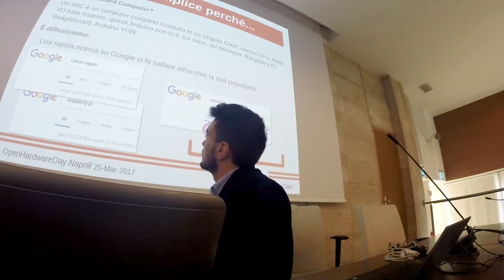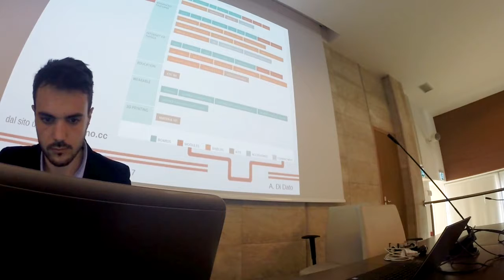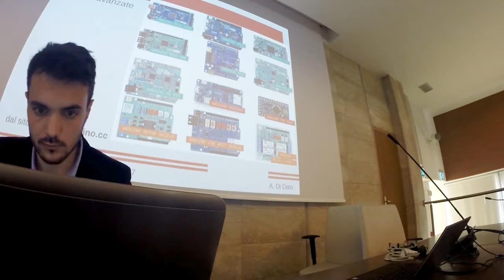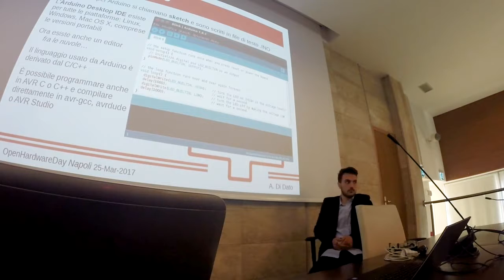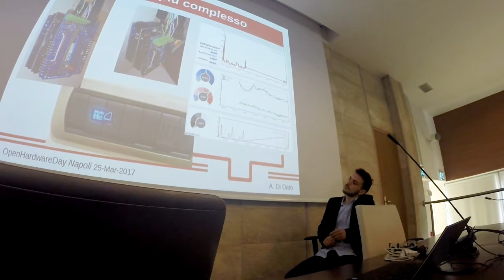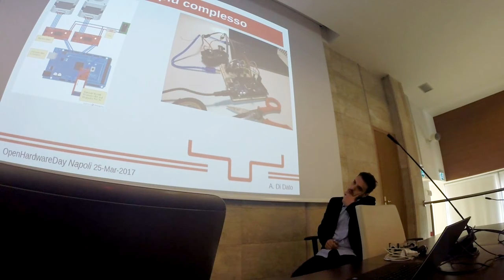Open Hardware Day 2017: Andrea Di Dato - Arduino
Andrea Di Dato presenta Arduino in occasione dell'